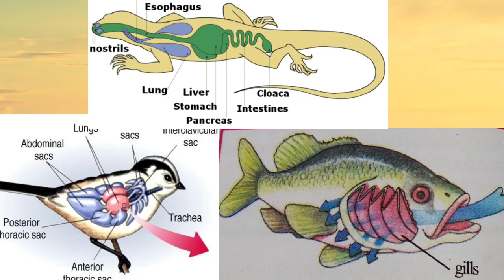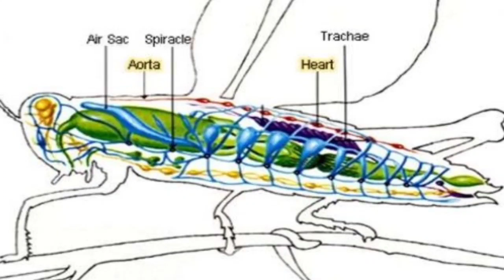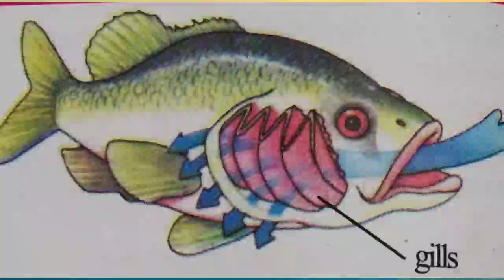Respiration in Living Organisms // Respiration in other Organisms // Class - 7 // Science {Part - 2}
Theses are the link of the previous videos :

Respiration in living organisms
Respiration in Man (Part - 1)